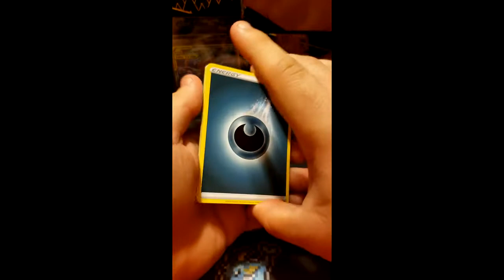BABY SHINY PULL!! | Opening SHINING FATES Pokemon Cards Until I Pull Charizard...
Welcome to a Pokemon Card Pack Opening!

Pokémon is owned by Gamefreak and is published by Nintendo! The Pokémon Trading Card Game, abbreviated to PTCG or Pokémon TCG, is a collectible card game, based on Nintendo's Pokémon franchise of video games and anime, first published in October 1996 by Media Factory in Japan.

at the end of the day, it is what it is
Have a good one! ツ